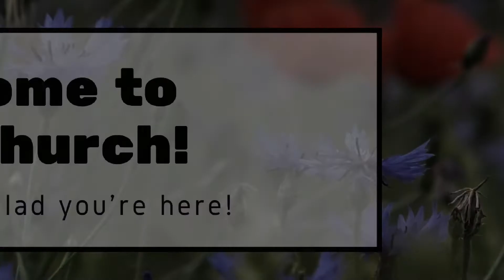November Announcements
Check out what's happening this month @ spachurch